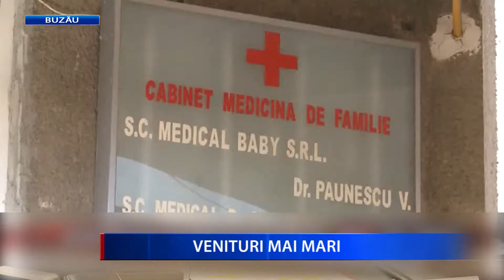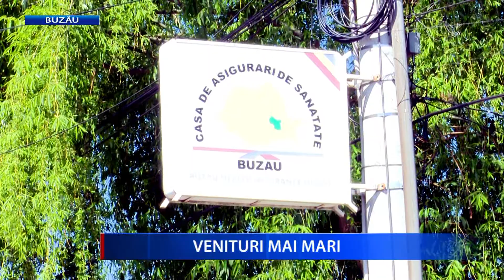VENITURI MAI MARI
Medicii de familie primesc bani mai mulți de la Casa de Sănătate Buzău. Valoarea punctului de plată pentru asigurații din lista unui medic a crescut de la 4,8 lei, la 5,8 lei, iar valoarea minim garantată a punctului pe serviciu medical este de 2,8 lei, față de 2,2 lei, cât era în aprilie 2017.